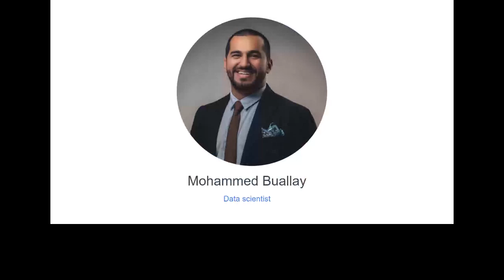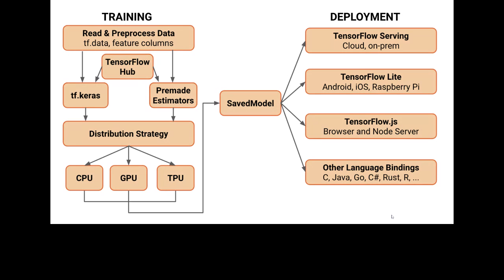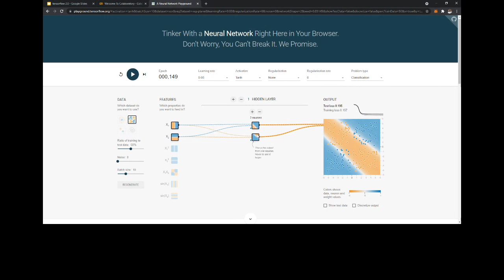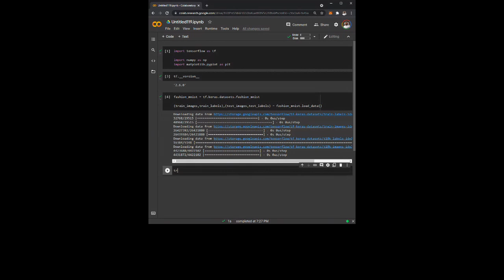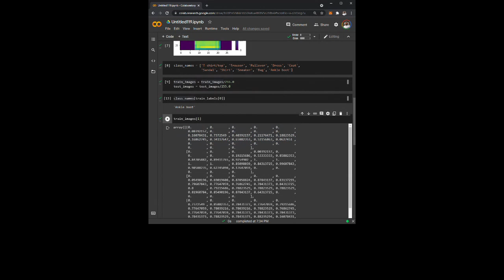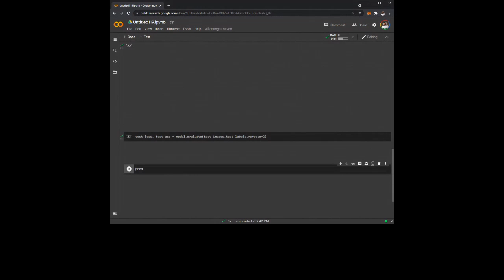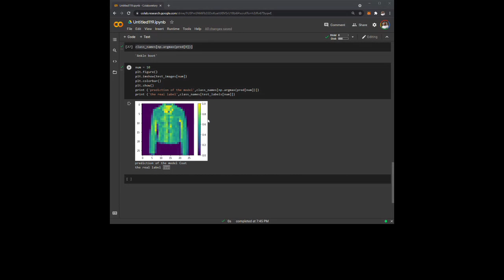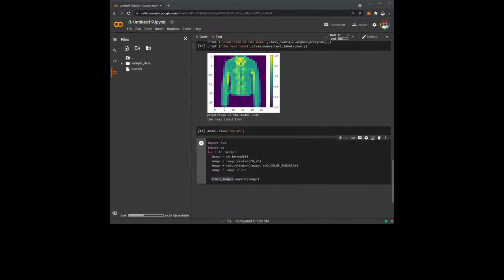DevFest 2021 - Introduction to Tensorflow with GDE Mohammad Buallay (GDG Manama)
DevFest - Introduction to Tensorflow with GDE Mohammad Buallay (GDG Manama)